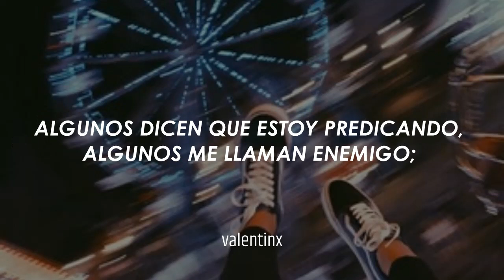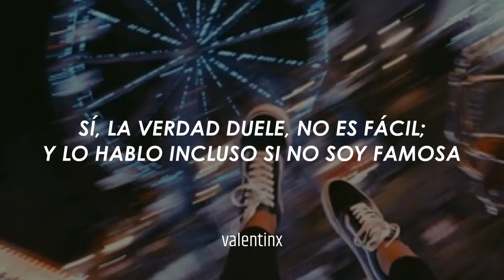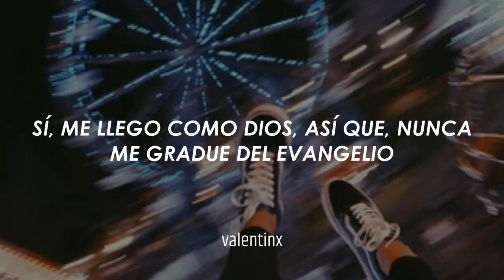deja vu - Hillary Jane // sub español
• • • 『 ＢＩＥＮＶＥＮＩＤＯＳ 』 • • •

Espero que les haya gustado el vídeo y si quieren
otra canción que les gustaría que yo traduzca me
lo pueden dejar abajo :)

[Verse 1]
Yeah! Ya girl is comin' in hot!
Bad like Shakira need some Aquafina
Singin’ la-la-la-laa, long live the champions
Looking to the second city 'cause you kno' I ain’t done
'Til He's finished with me, four years but I'm here
Are you in it with me?
Replay in ya ear, maybe L.O.V.E
Only real, by my side
Get a crown, when you die
Only if you were ri-i-i-i-i-din'
Get this truth, now or lata
Now I gave ya, another hit without a major
You need a pastor not a motivator
I'm on these trax 'cause I'm tryna persuade ’em
Some say I’m preachin', some call me a hater
The point is I’m back spittin' fire, sign ya waivers

[Chorus]
I'm back again, like I never left, yeah
No no, no, I can't be silent
I’m not afraid, of sayin' His name, yeah
Over and over
I'ma hit you like déjà vu
I'ma hit you like déjà vu (Déjà vu)

[Verse 2]
So I'ma give it to you back, back
Young Linsay lo from the parent trap
Know me as a singer but I'm back to rap
Got labels on the ringer, I'ma call you back
This ain't a glitch in the matrix
Like déjà vu when I say this
Ya, the truth hurts, it ain't painless
And I'ma speak it even if I ain't famous
Livin' on my own since 16
Little white girl with the big dreams
Washed like snow, all my sin clean
Still unashamed, are you with me?
Pick a new topic, impossible?
Only light could pierce through a dark soul
Yeah, it's got me looking like God, so
I never graduate from the Gospel